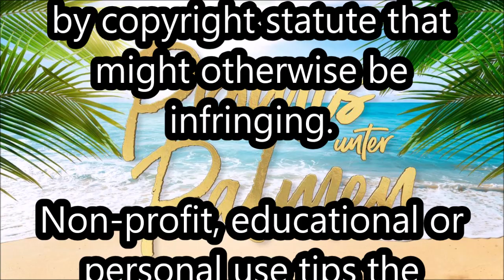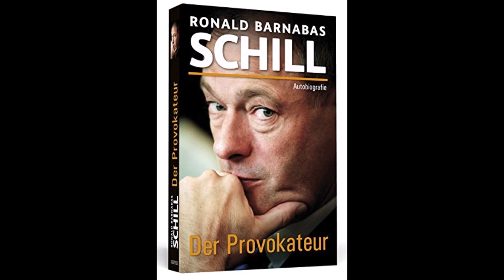Promis unter Palmen 1 - Mobbing, sexuelle Belästigung, Tierquälerei, Morddrohungen, Nazis & Sexismus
Dies ist Teil 1 meines 2-teiligen Fazits zur Sat 1-Show "Promis unter Palmen - Für Geld mache ich alles!" und ich denke, man erkennt schon am Titel, warum dieses Trash-Format so hohe Wellen geschlagen hat und ein Quoten-Hit wurde. Ich bespreche in dieser Videoreihe mit euch das Konzept an sich, die Kandidaten und gebe zu allem ungefragt meinen Senf dazu. Es ist 100% meine persönliche Meinung und Einschätzung und sämtliche Aussagen beziehen sich ausschließlich darauf, wie die Promis in der Show aufgetreten sind. Ich möchte nicht ausschließen, dass einige von ihnen privat ganz anders sind, vom Sender falsch dargestellt wurden oder einfach nur mit der Extremsituation überfordert waren und im normalen Alltag ganz liebe und umgängliche Menschen sind. Also bitte nicht jede Aussage und jedes Wort auf die Goldwaage legen!

Da meine Videos zur letzten "Promi Big Brother"-Staffel so gut angekommen sind und "Promis unter Palmen" so hart eskaliert ist, wie noch kein Trash-Format je zuvor - hier wurde vielleicht sogar Fernsehgeschichte geschrieben - hoffe ich, dass euch meine Videos dazu gefallen ;) Ich habe die Audio übrigens aufgenommen, BEVOR Sat 1 angekündigt hat, dass noch eine weitere Folge mit dem Titel "Die große Aussprache" gesendet wird, allerdings ging es da eigentlich genauso weiter wie bisher xD Dort wurden nochmal die absoluten Highlights gezeigt und von den Kandidaten (außer Yotta) kommentiert. War imo auf jeden Fall ein würdigerer Abschluss für die 1. Staffel und deutlich unterhaltsamer als die Finalshow in der Woche zuvor.